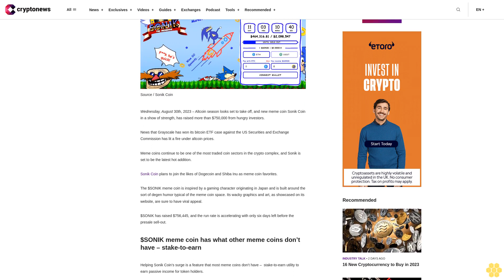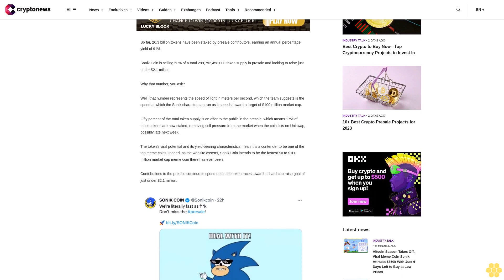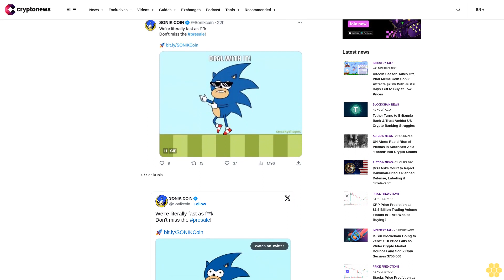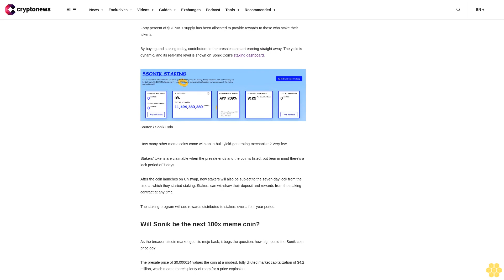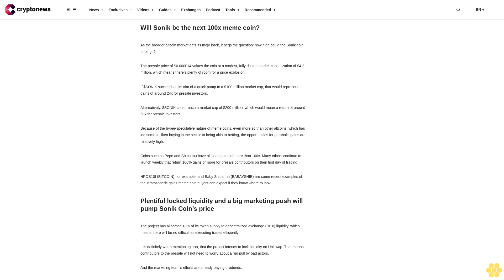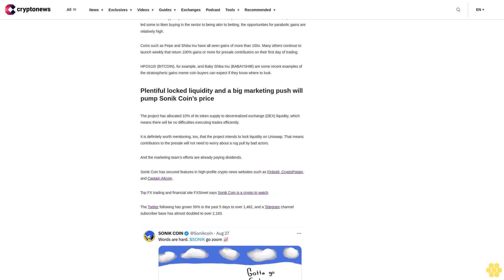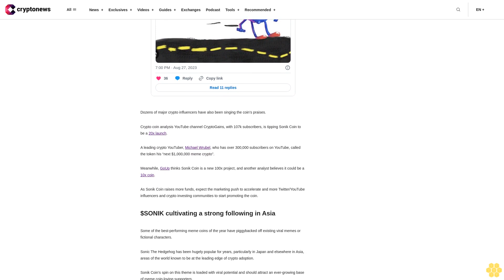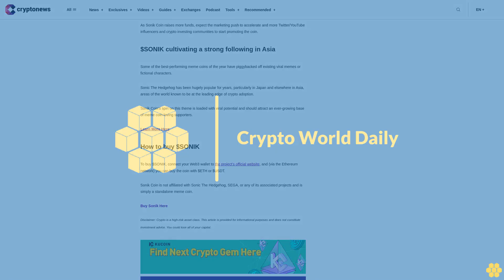Altcoin Season Takes Off, Viral Meme Coin Sonik Attracts $750k With Just 6 Days Left to Buy at Low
Wednesday, August 30th, 2023 – Altcoin season looks set to take off, and new meme coin Sonik Coin in a show of strength, has raised more than $750,000 from hungry investors.

News that Grayscale has won its bitcoin ETF case against the US Securities and Exchange Commission has lit a fire under altcoin prices.

Meme coins continue to be one of the most traded coin sectors in the crypto complex, and Sonik is set to be the latest hot addition.

Sonik Coin plans to join the likes of Dogecoin and Shiba Inu as meme coin favorites.

The $SONIK meme coin is inspired by a gaming character originating in Japan and is built around the sort of degen humor typical of the meme coin space. Its wacky graphics and art, as showcased on its website, are sure to have viral appeal.

$SONIK has raised $756,445, and the run rate is accelerating with only six days left before the presale sell-out.

$SONIK meme coin has what other meme coins don’t have – stake-to-earn.

Helping Sonik Coin’s surge is a feature that most meme coins don’t have –  stake-to-earn utility to earn passive income for token holders.

So far, 26.3 billion tokens have been staked by presale contributors, earning an annual percentage yield of 91%.

Sonik Coin is selling 50% of a total 299,792,458,000 token supply in presale and looking to raise just under $2.1 million.

Why that number, you ask?

Well, that number represents the speed of light in meters per second, which the team suggests is the speed at which the Sonik character can run as it speeds toward a target of $100 million market cap.

Fifty percent of the total token supply is on offer to the public in the presale, which means 17% of those tokens are now staked, removing sell pressure from the market when the coin lists on Uniswap, possibly late next week.

The token’s viral potential and its yield-bearing characteristics mean it is a contender to be one of the top meme coins. Indeed, as the website asserts, Sonik Coin intends to be the fastest $0 to $100 million market cap meme coin there has ever been.

Contributions to the presale continue to speed up as the token races toward its hard cap raise goal of just under $2.1 million.

You can earn a passive income of 91% APY with $SONIK.

Forty percent of $SONIK’s supply has been allocated to provide rewards to those who stake their tokens.

By buying and staking today, contributors to the presale can start earning straight away. The yield is dynamic, and its real-time level is shown on Sonik Coin’s staking dashboard.

How many other meme coins come with an in-built yield-generating mechanism? Very few.

Stakers’ tokens are claimable when the presale ends and the coin is listed, but bear in mind there’s a lock period of 7 days.

After the coin launches on Uniswap, new stakers will also be subject to the seven-day lock from the time at which they started staking. Stakers can withdraw their deposit and rewards from the staking contract at any time.

The staking program will see rewards distributed to stakers over a four-year period.

Will Sonik be the next 100x meme coin?.

As the broader altcoin market gets its mojo back, it begs the question: how high could the Sonik coin price go?

The presale price of $0.000014 values the coin at a modest, fully diluted market capitalization of $4.2 million, which means there’s plenty of room for a price explosion.

If $SONIK succeeds...